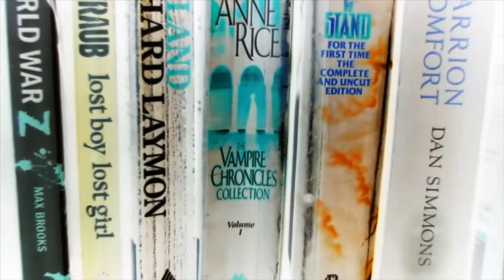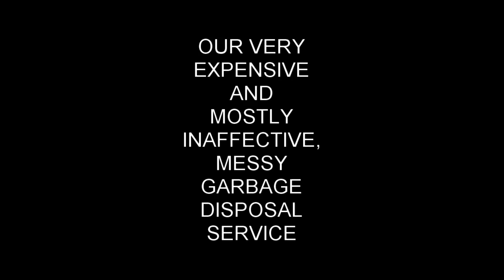A special anniversary unboxing, beautiful gorgeous gifts from my family